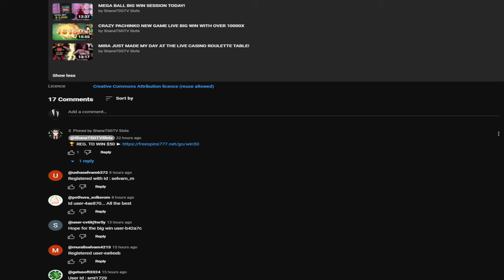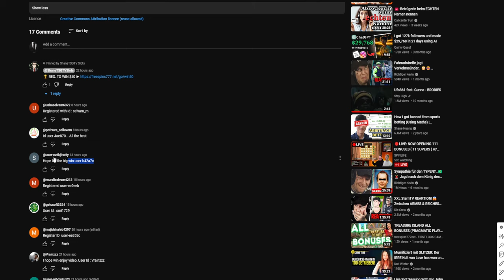HIGH ROLL ROULETTE LIVE SESSION AGAIN!